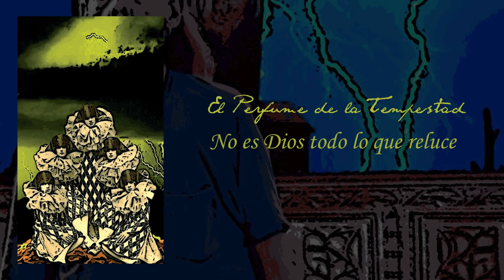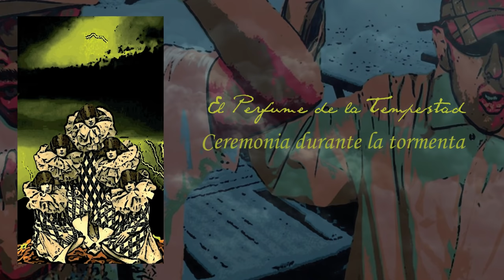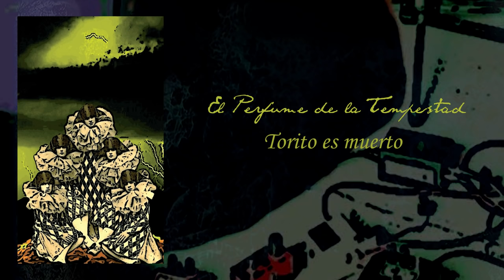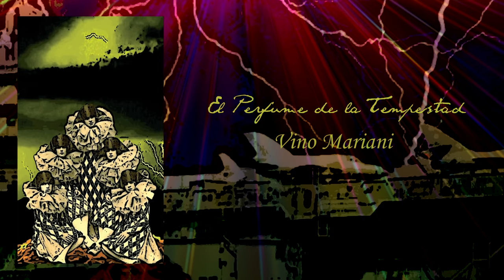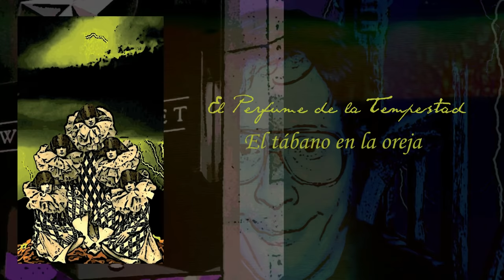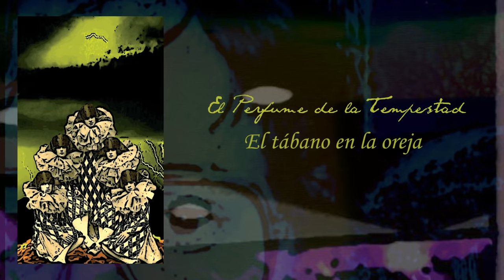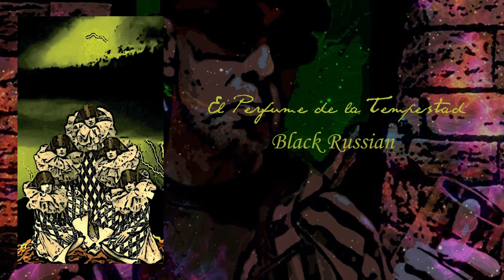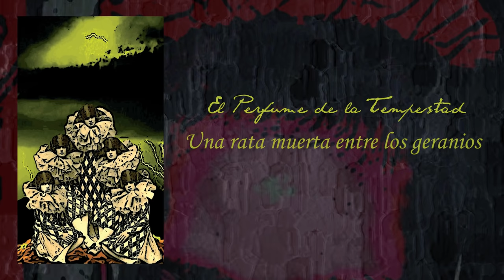El perfume de la tempestad (2010) - Indio Solari y LFDAA - [Album completo]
1) Todos a los botes! 00:00
2) No es dios todo lo que reluce 04:46
3) Ceremonia durante la tormenta 09:33
4) Torito es muerto 14:00
5) Satelital 19:38
6) Chante Noire 22:29
7) Vino Mariani 26:24
8) ZZZZZZZ... 31:09
9) El tábano en la oreja 34:29
10) Submarino soluble 38:25
11) Black Russian 42:25
12) Una rata muerta entre los Geranios 46:42